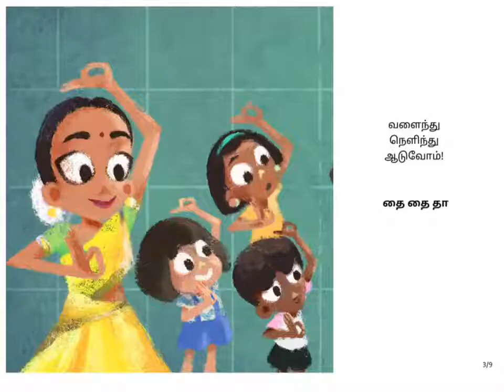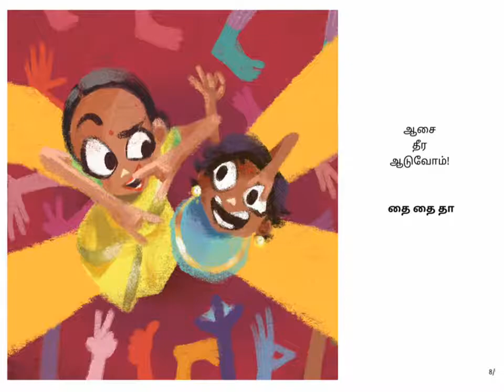Aaduvom Aaduvom! - Tamil Nursery Rhyme